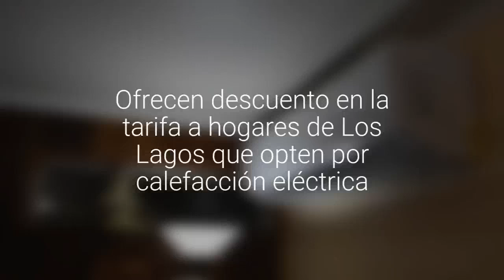Ofrecen descuento en la tarifa a hogares de Los Lagos que opten por calefacción eléctrica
La segunda versión del programa "Recambia tu calor" espera beneficiar a 145 mil hogares de la zona centro sur.